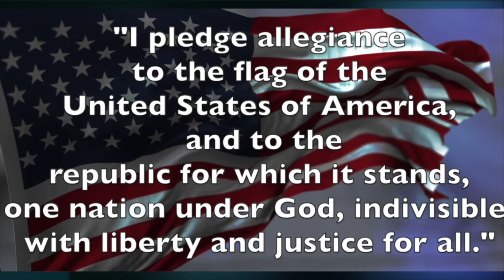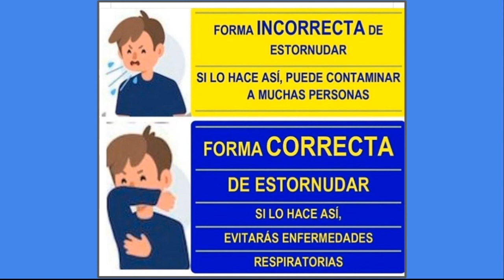Ttv April 7 2020